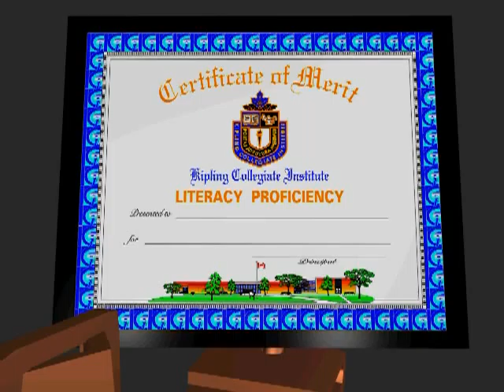Literacy Ad4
Information About Literacy Test